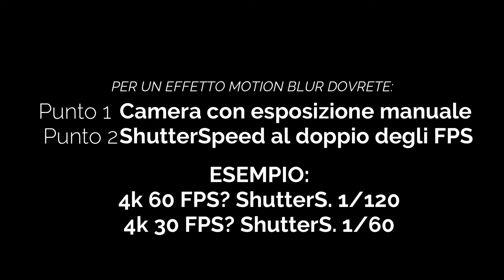Dji Avata 2 Crea Video UNICI In Modo Semplice Con I Filtri ND FREEWELL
LEGGI QUI SOTTO ⬇️⬇️⬇️

ERRATA CORRIGE.
La regola dei terzi è altra cosa. purtroppo la confusione assale anche me.
nel video menziono in realtà la regola dell'otturatore a 180 gradi.

In questo video proverò i filtri ND della Freewell e vi spiegherò cosa potete ottenere e come lo potete fare. Di seguito le informazioni relative ai filtri.

⚡️Trovi TUTTI i Filtri Freewell QUI

🔥 Avata 2
🔥 Scheda SD adeguata
🔥 Proteggi Lenti dei visori
🔥 Dji Avata vecchia versione

Dopo il pagamento inviami una mail con i tuoi dati. Ti invierò la LUT "Avata Supremacy D-Log" creata persoalmente da me per migliorare le tue clip in modo professionale. Riceverai anche ulteriori 2 LUT in omaggio

🎁 PROVA AMAZON PRIME

RINGRAZIAMENTI:
Si Ringrazia Alex Carboni per aver fornito le immagini di avata in ACRO.

💰 ▬▬▬▬▬▬▬▬▬▬ CONTATTAMI ▬▬▬▬▬▬▬▬▬💰
NON RISPONDO PER MAIL A RICHIESTE DI AIUTO. Scrivete su Instagram o lasciate un commento